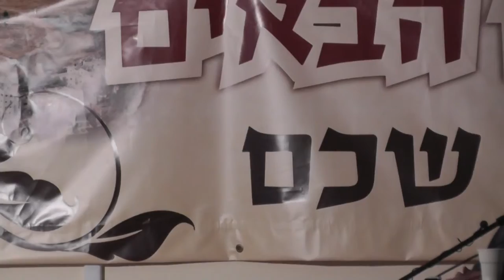כנס שכם - הרצאתו של מאיר רוטר. צילום: מדרשת חלקת השדה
תל בלאטה ושכם בתקופת המקרא ובמקורות החיצוניים - מאיר רוטר.
מתוך כנס שכם הראשון, שבוצע בשיתוף מדרשת חלקת השדה ו"עמיתים לטיולים"